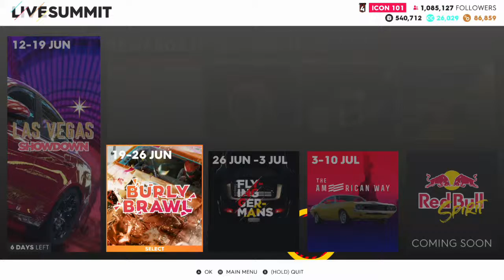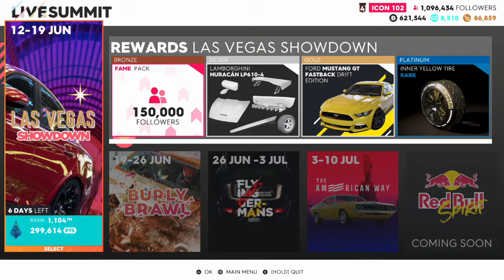How to unlock the ford mustang fastback - How to get platinum ranking